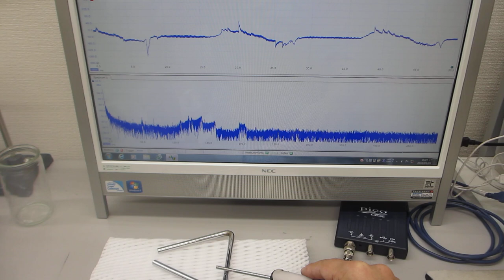超音波プローブによる、超音波の伝搬制御実験（超音波システム研究所）